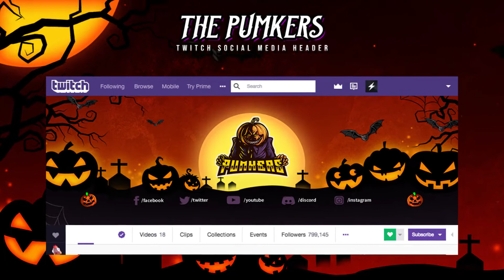Super Cool Animated Overlays Packages For Gaming Streamers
In this video, Overlay Template will demonstrate one of the best personalized Animated Overlays Packages for streamers :)

Would you like to consider yourself a professional streamer? Do you have an idea but can't think of the appropriate words to express it? Our streaming template, OVERLAYTEMPLATE.COM, is the answer to your problem.

OVERLAYTEMPLATE.COM is a groundbreaking advance in streaming that provides an expert's assistance as if you are working with a professional streaming developer. For Twitch, YouTube, and Facebook Gaming, our studio will design you the perfect custom animated full pack overlay.
By extending your partnership with us, you will save time and money since we've got a range of options to offer and affordable.
We are always all ears to listen to and understand each client's specific needs. To avoid any frictions, we will always offer open communication; customer service is always available for 24/7 on a daily basis.